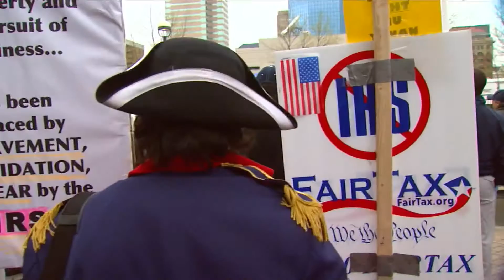Tax Day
Spur of the moment story change on Tax Day.